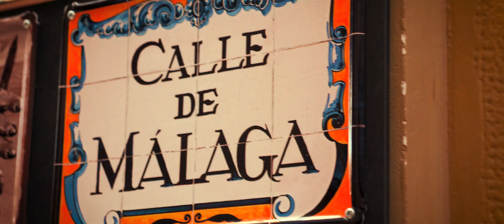Spring/Summer 2020 - Casual Line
CASUAL line from upcoming Spring/Summer 2019 Collection. What will be worn on the street and in the stadium? Check our video!